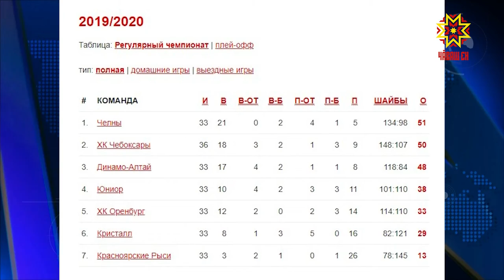Хоккейный клуб Чебоксары завершил регулярное первенство на победной ноте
Впереди - плэй-офф. Хоккейный клуб Чебоксары завершил регулярное первенство   на  победной ноте.  Вчера богатыри сыграли третий матч с «Оренбургом».